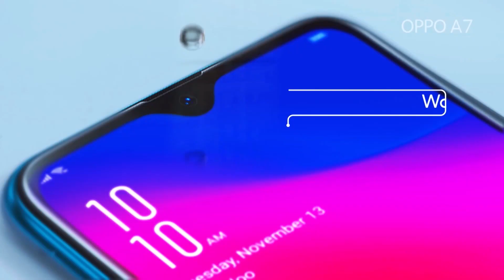"သ႐ုပ္ေဆာင္အသစ္ေတြကို ၾကိဳဆိုတယ္"လို႔ ေျပာလာတဲ့ သ႐ုပ္ေဆာင္ သန္းသန္းစို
"သ႐ုပ္ေဆာင္အသစ္ေတြကို ၾကိဳဆိုတယ္"လို႔ ေျပာလာတဲ့ သ႐ုပ္ေဆာင္ သန္းသန္းစိုး (႐ုပ္သံအစီအစဥ္)

■    မုန္းစြဲဇာတ္ကားလိုမ်ဳိး ထုတ္လုပ္သူေတြ အမ်ားၾကီးေပၚပါေစလို႔ ဆုေတာင္းတဲ့ သူမ ဘာအေၾကာင္းေတြ ဘာေျပာထားလဲ။